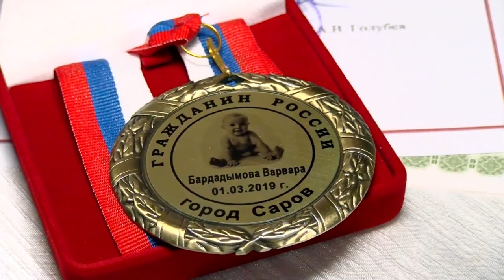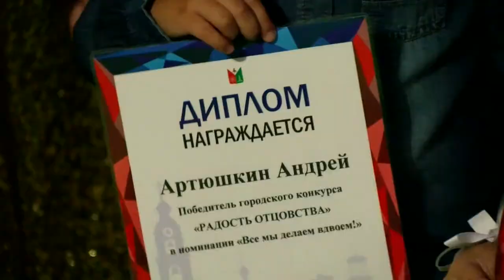День семьи, любви и верности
8 июля вся страна отмечала День семьи, любви и верности. В зимнем саду Молодёжного центра чествовали многодетные семьи, в которых в этом году родились малыши. Также на празднике подвели итоги фотоконкурса «Радость отцовства».